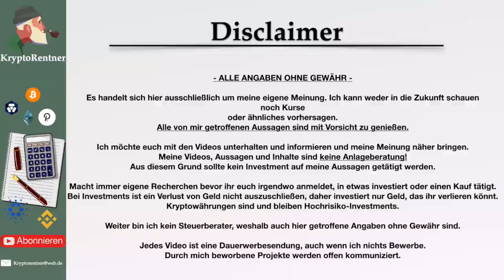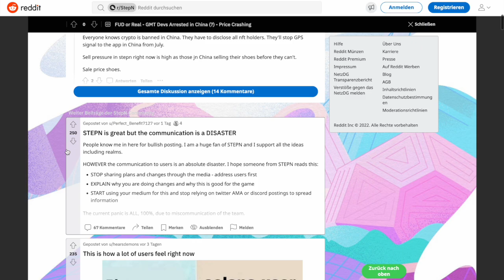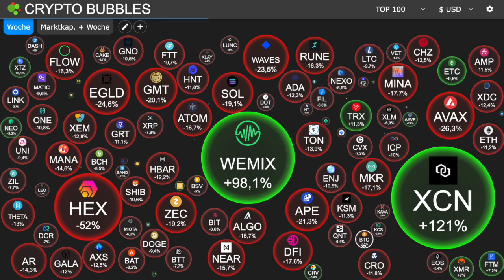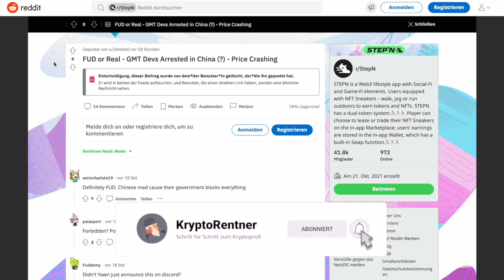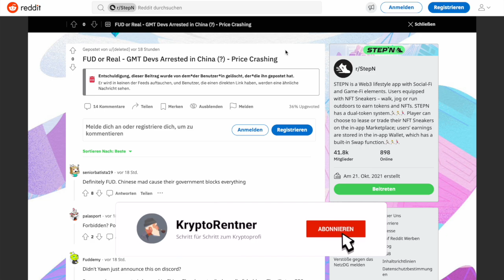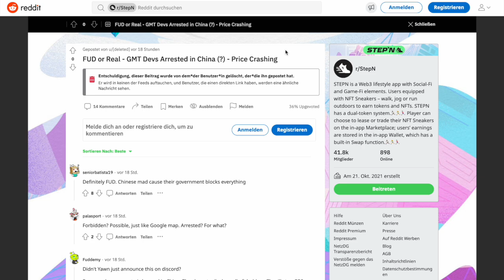Stepn wurde die Gründer verhaftet? ⚠️ Alles nur Scam und Ponzi? Achtung ⚠️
Wurden die Stepn Gründer verhaftet? Alles nur Scam und Ponzi? Meine Meinung, das musst du jetzt wissen!!

✅ Videoschnitt:  Final Cut Pro

►Meine Partner◄